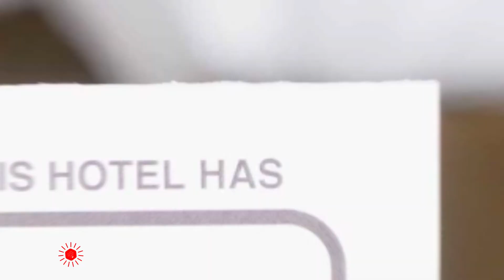Art Hotel hotel review | Hotels in Seoul | Korean Hotels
Art Hotel hotel video review. Hotels in Seoul, asian 3 stars hotels.